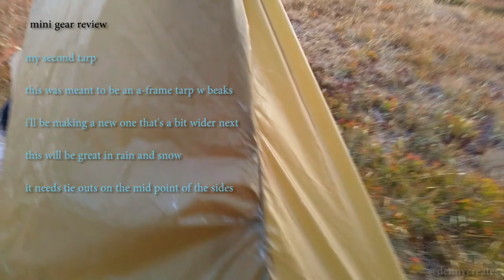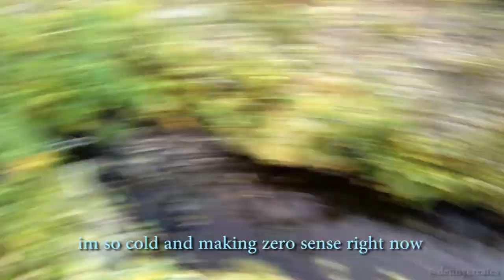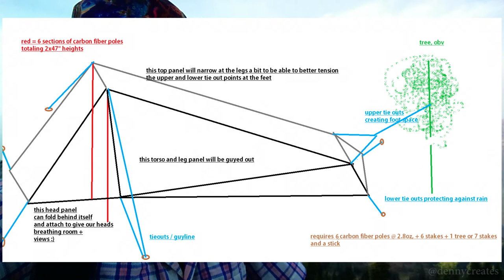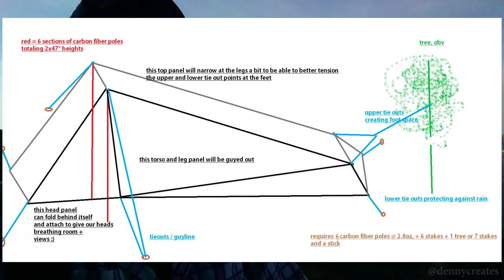My 3rd MYOG Pack & 1st MYOG Tarp + Devil's Pass Hike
An overnight in the Pasayten Wilderness, trying out my 3rd myog bag and first tarp.  Instagram: @dennycreates